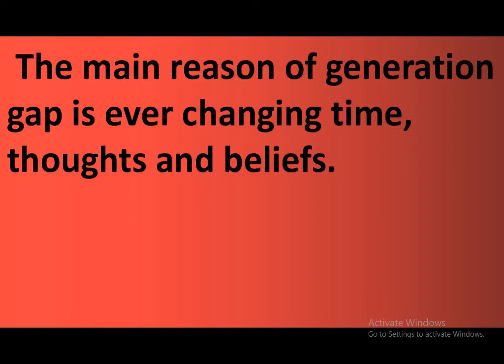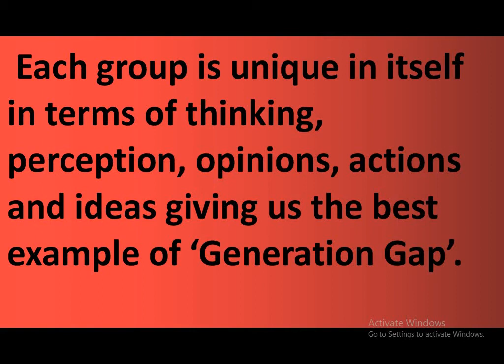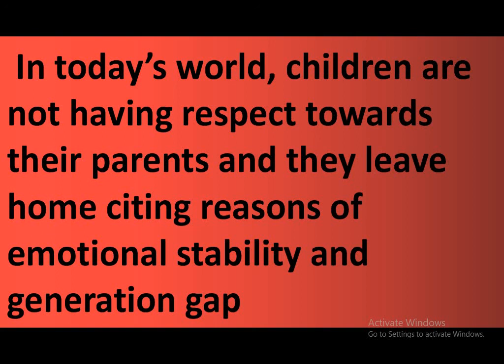Essay On Generation Gap In English For Student And Children Class 1 To 10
It is for class 1,2,3,4,5,6,7,8,9 and 10 please subscribe to my channel and like my video, if you want much more essay video then click on the bell icon and get more updates